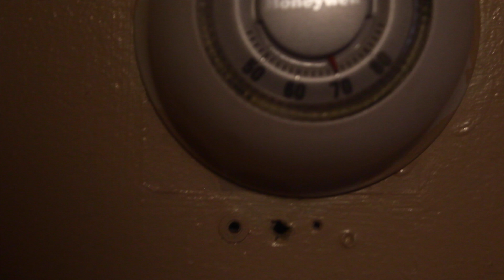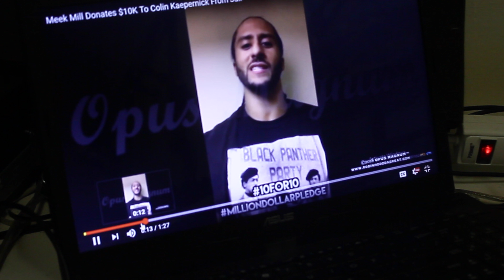BROTHERLY SLUGZ SEASON ONE EP 6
L.A.U. PRODUCTION shared another episode of BROTHERLY SLUGZ share with friends help this show grow think you.